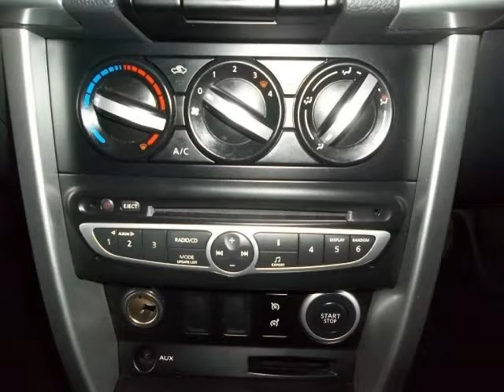RENAULT KOLEOS 2.5 DYNAMIQUE Auto For Sale On Auto Trader South Africa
Vehicle Specs:
68500 km
Petrol
Manual
5 Doors
Black
Good Overall Condition